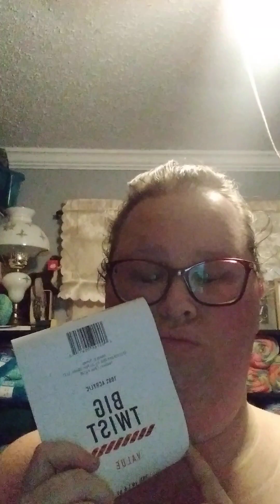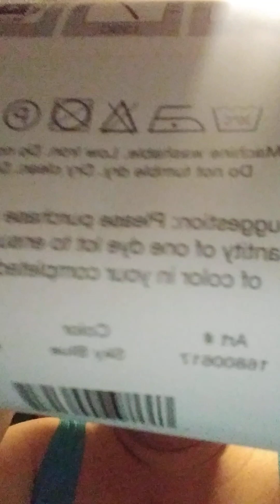Boggy Creek blanket update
In this video I show the blankets I have been working on lately. Thank you Nancy @ShezgotYarn for giving us this opportunity to help our community.
Channels mentioned:  @CharmedGrammyCrochet for boggy creek info
@linahsdesignRita If you want a wonderful project bag or any knitted socks.